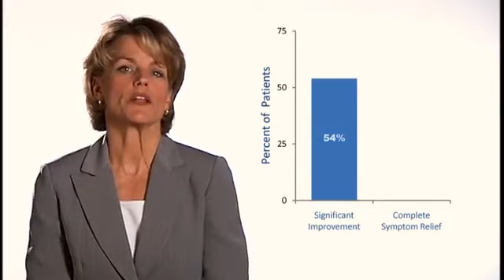Patient Experiences With NeuroStar TMS Therapy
The Amen Clinics in Newport Beach is happy to announce we are offering NeuroStar TMS Therapy as a treatment option for depression.

This video describes patient experiences with NeuroStar TMS Therapy. The patient experiences are not from the Amen Clinics, and do not necessarily represent expected patient results as determined from NeuroStar clinical trials.

To view all efficacy and safety information, please read below:

Before reviewing, please note below the FDA-cleared indication for use and clinical trials data for NeuroStar TMS Therapy.

NeuroStar TMS Therapy is indicated for the treatment of Major Depressive Disorder in adult patients who have failed to achieve satisfactory improvement from one prior antidepressant medication at or above the minimal effective dose and duration in the current episode.

Efficacy for NeuroStar TMS Therapy was established in a controlled clinical trial comparing active treatment with the NeuroStar TMS Therapy system to an inactive device. Patients treated with active NeuroStar TMS Therapy received an average reduction in their depression symptom score of 22.1% compared to a 9% average reduction in patients receiving inactive treatment (1).

NeuroStar TMS Therapy has not been studied in patients who have not received prior antidepressant treatment. Its effectiveness has also not been established in patients who have failed to receive benefit from two or more prior antidepressant medications at minimal effective dose and duration in the current episode.

The most common side effect associated with treatment is scalp pain or discomfort at or near the treatment site - generally mild to moderate (2). There is a rare risk of seizure with TMS Therapy.

NeuroStar TMS Therapy is available by prescription only. For full prescribing and safety information, please or call Neuronetics customer Service at 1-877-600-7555.

1. Demitrack MA, Thase, ME. Clinical significance of transcranial magnetic stimulation (TMS) in the treatment of pharmacoresistant depression: synthesis of recent data. Psychopharm Bull. 2009, 42(2): 5-38.

2) Janicak P, et al. Transcranial Magnetic Stimulation (TMS) in the Treatment of Major Depression: A Comprehensive Summary of Safety Experience from Acute Exposure, Extended Exposure and During Reintroduction Treatment. Journal of Clinical Psychiatry, February 2008.